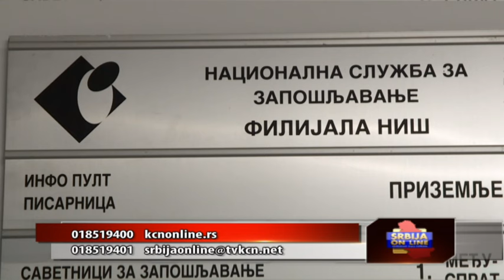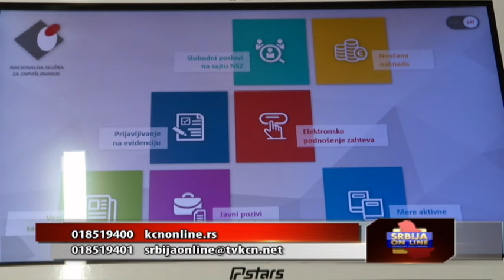Srbija online - Boban Matić (TV KCN 11.04.2024)